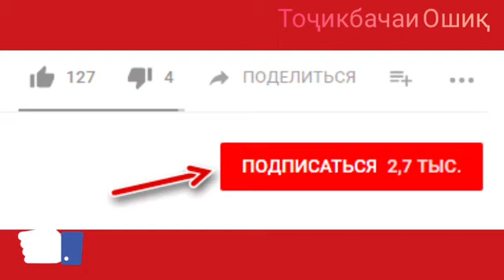Sarab Бе ту мадюнам / Зарабони калбам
Лутфан каналро дастгири кунед!!!